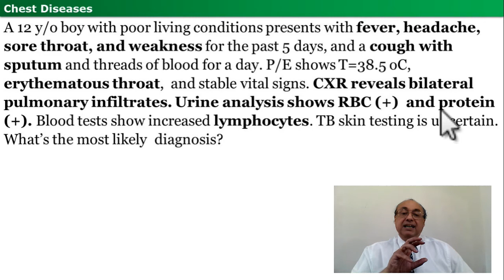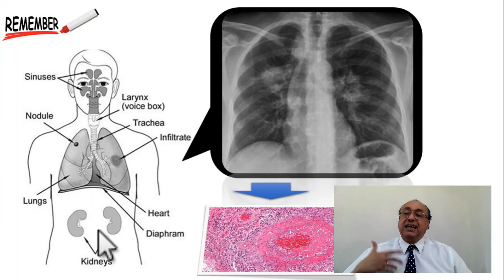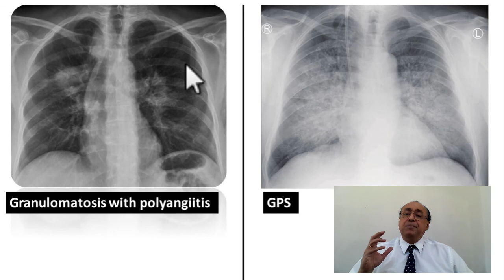USMLE CHEST (21)